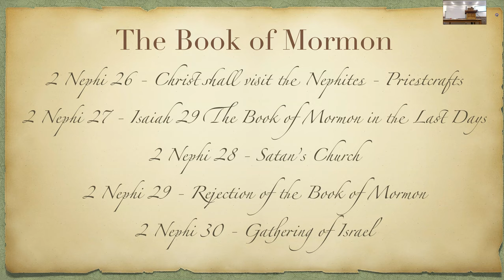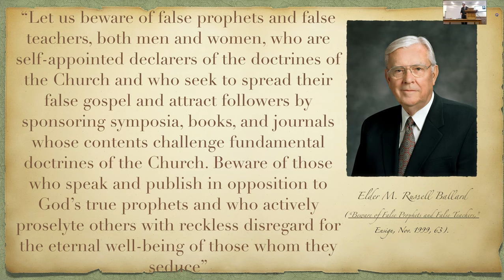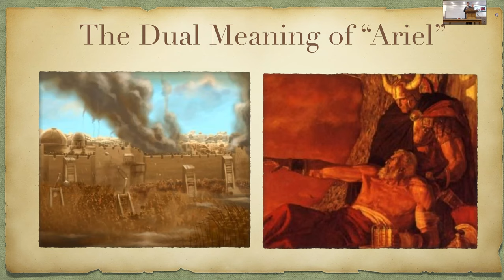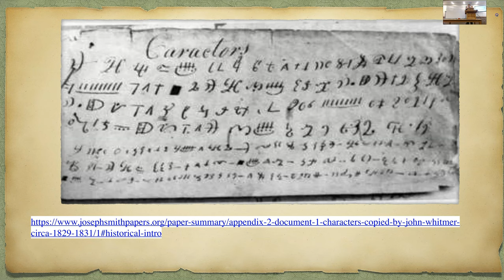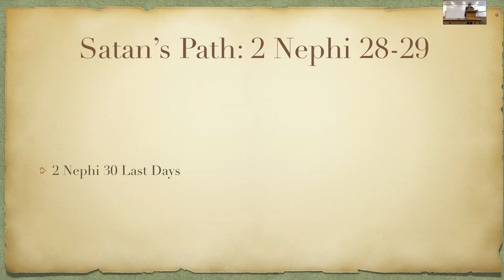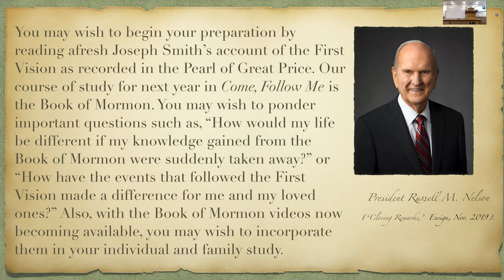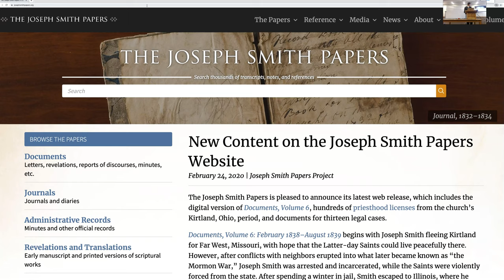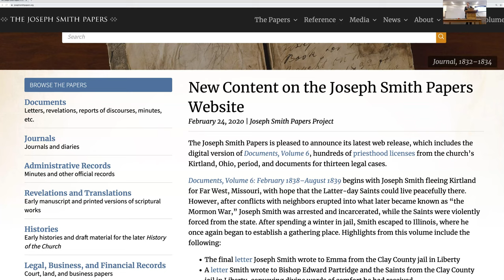Come Follow Me 2 Nephi 26-30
This is a recording of the Lexington Stakes Adult Religion Class.
In class, we cover the chapters outlined in Come Follow Me and review historical context and content of the assigned chapters.
This is NOT a format for institute, Sunday School, or other class but a sharing of historical context to assist with personal scripture study.